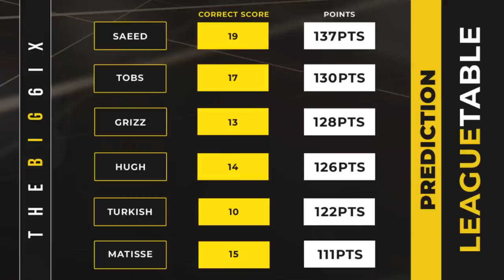THE BIG 6IX ⚽️ | MAN CITY GRAB DRAW IN MADRID 🔵 | ARSENAL HOST BRIGHTON AT THE EMIRATES 🔴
📖 CHAPTERS
0:00 Intro
1:09 Pogba/Sane Warm-Up
8:17 Man City: Honours Even In Madrid
43:14 Superchats I
56:52 Everton vs Man City Predictions
1:05:40 Arsenal
- 1:11:03 Arsenal vs Brighton Predictions
1:12:02 Man Utd Ownership Update?
- 1:17:24 Man Utd vs Wolves Predictions
- 1:23:22 Superchats II
1:26:55 Leicester vs Liverpool
- 1:35:28 Leicester vs Liverpool Predictions
1:37:24 Aston Villa vs Tottenham
- 1:52:00 Aston Villa vs Tottenham Predictions
1:53:43 Chelsea vs Forest
- 1:57:12 Superchats III - Diamond Dogs Special Edition!
2:06:45 Prediction Table